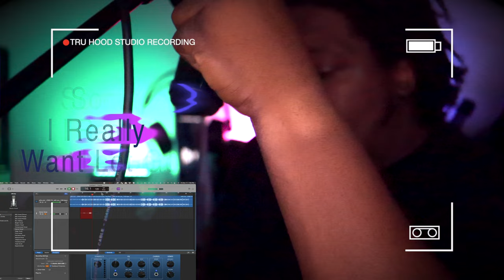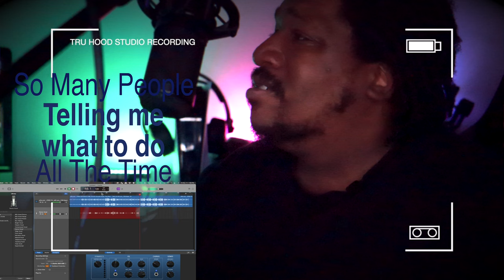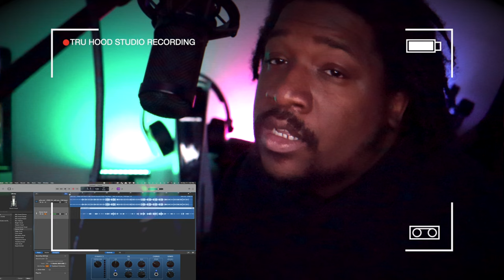My Mind (Go this Way)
may you leave me a review on my google trying to reach 50 reviews before the end of the year.